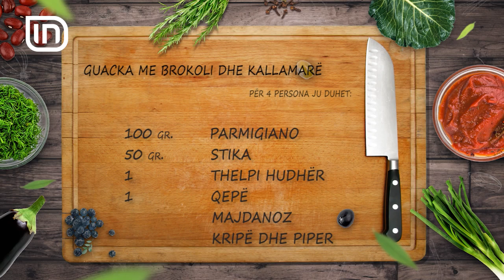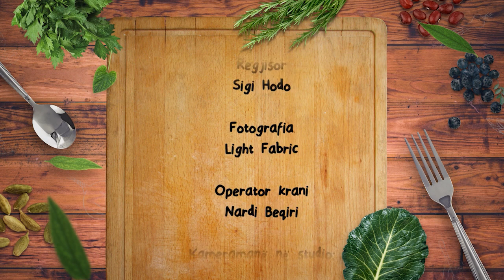Kripe dhe Piper 30102017 - Guacka me brokoli dhe kallamare